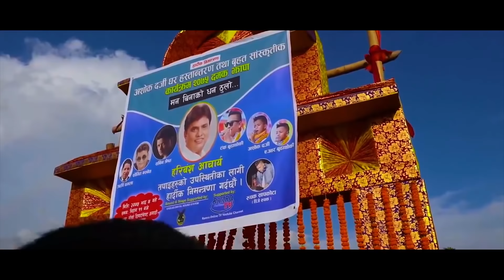अशोक दर्जी बाबुको को नया गीत प्रणाम शुटिंग गर्दाको त्यो घटना / जे भयो राम्रो भयो / TANKA BUDATHOKI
नमस्कार । हजुरहरुलाई मेरो दोश्रो च्यानलमा TANKA BUDATHOKI Studio 9 मा   स्वागत छ ।